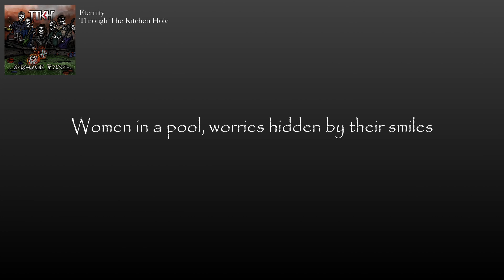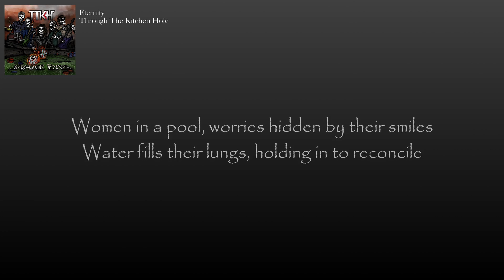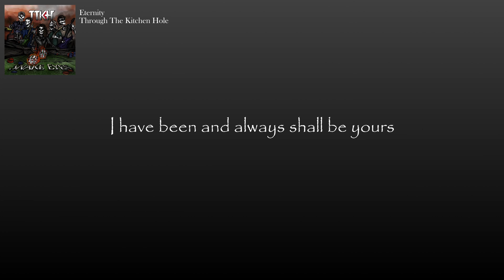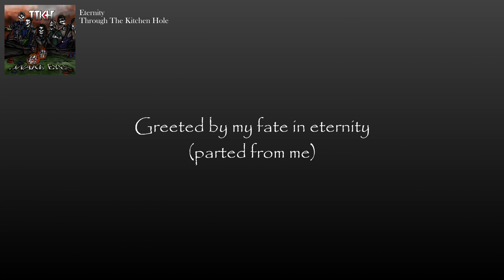Through The Kitchen Hole - Eternity [Official Lyrics Video]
The official lyrics video for Eternity by Through The Kitchen Hole from their album Snake Eyes.

Through The Kitchen Hole is a rock band based out of Eau Claire, WI. Currently comprised of five members, the band formed in early 2018 as a cover band, but has since begun adding their own original music to their repertoire. After releasing a single in the summer of 2018, they released Snake Eyes in August 2022, their first full length album of all original material.

Lyrics:
Dark fantastic dreams
Neon clocks ticking away
Time is moving quickly but
I feel the minutes drag
Women in a pool
Worries hidden by their smiles
Water fills their lungs
Holding in to reconcile

A fisherman casts his line
His eyes a misty blue
Horizon turns to darken
Sunset long overdue
Mind temporarily hidden
Momentarily understood
Thoughts carved into stone
Buried in my childhood

In my broken bones
In my heart and soul
I hear the bell toll

These are the last days of earth (last days of earth)
Passion and pain are coming forth (coming forth)
Sitting on the rocks by the shore ( by the shore)
I have been and always shall be yours

Destiny is calling me
I take her outstretched hand
Falling through the skies
Swiftly is her command
Take no time for grieving
Your cries cannot be heard
Eternity is coming
And your death will not hurt

In the chilly air
In my final prayer
I feel no despair
Nothing will be spared

Body floating out to the sea (floating out to sea)
Weakened by the loss of reality (lost reality)
Pardoned now, parted from me (parted from me)
Greeted by my fate in eternity